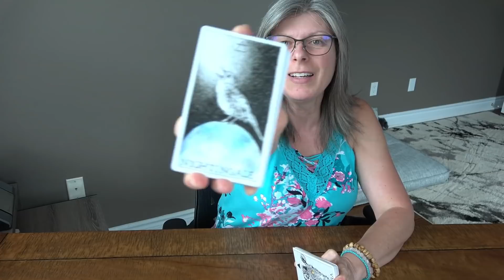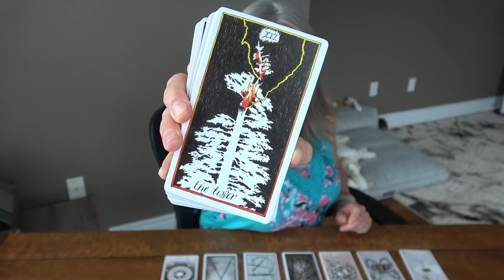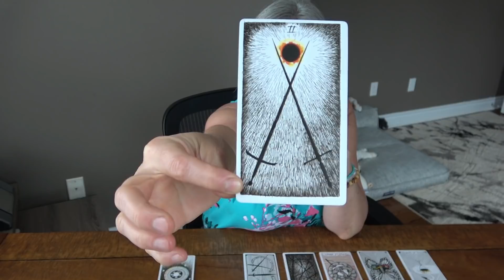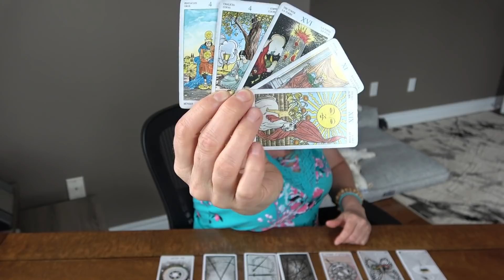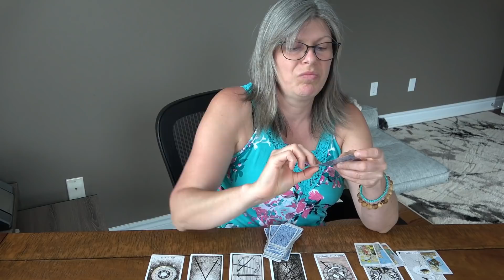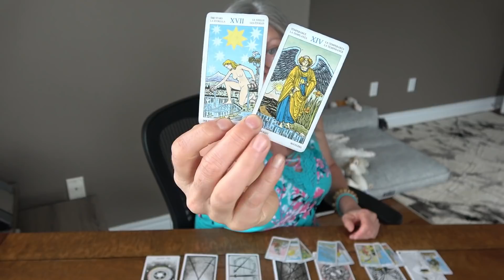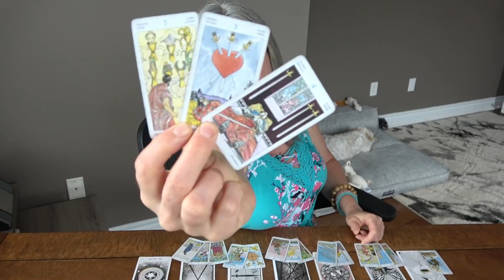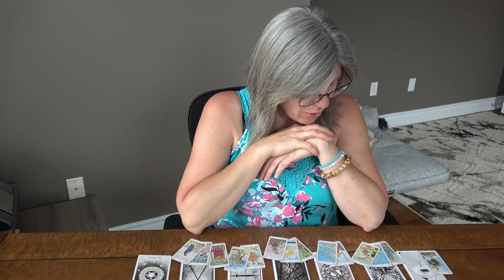Aries - It's Time To Get Out And Shine Your Light Aries, Ditch Hermit Mode!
Aries, Weekly general tarot/energy reading.
Take what resonates, stick the rest in the trash.

My Tarot and Oracle Decks:

Tarot Decks
-Tarot of Dreams

-SpellCaster’s Tarot

-Shawdowscapes Tarot

-Starman Tarot

Oracle Decks
-Archangel Oracle Cards

My Chart for those that are curious:
Sun:  Aries
Moon: Taurus
Rising: Gemini
Mars: Gemini
Venus: Gemini
Mercury: Aries
Jupiter: Capricorn
North Node: Aquarius
South Node: Leo
Vertex: Scorpio

My:

1st House: Taurus
2nd House: Gemini
3rd House: Cancer
4th House: Leo
5th House: Virgo
6th House: Libra
7th House: Scorpio
8th House: Sagittarius
9th House: Capricorn
10th House: Aquarius
11th House: Pisces
12 House: Aries